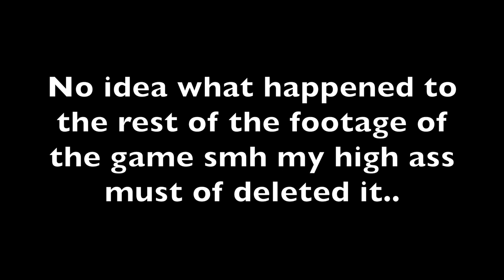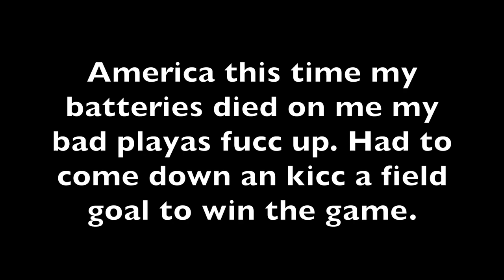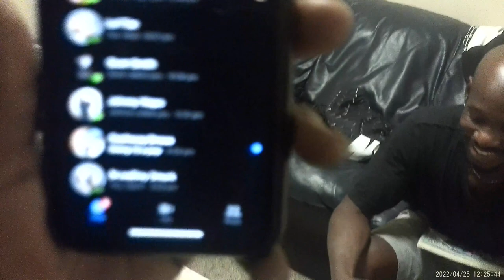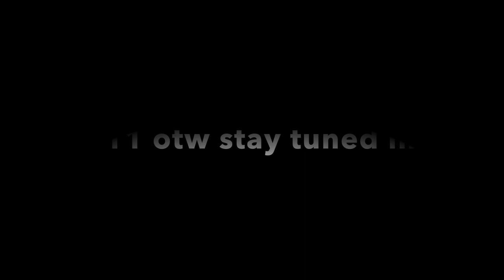Mission to tha loot ep 10. (This is how we do/The spot)